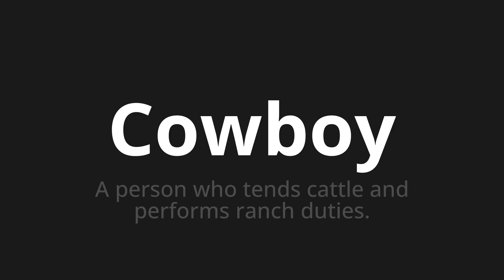How to pronounce Cowboy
Master the Pronunciation of 'Cowboy' - which means : A person who tends cattle and performs ranch duties. 📝 with @PPrononciation 🎓🗣️ - [Your Guide to English]